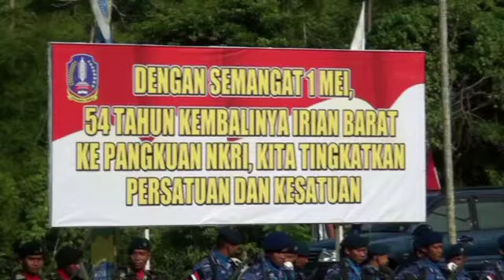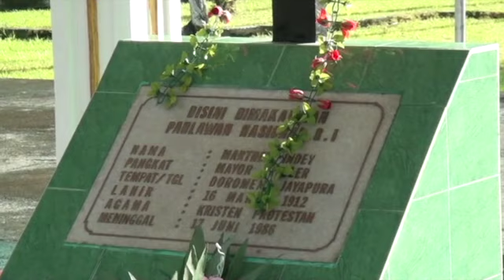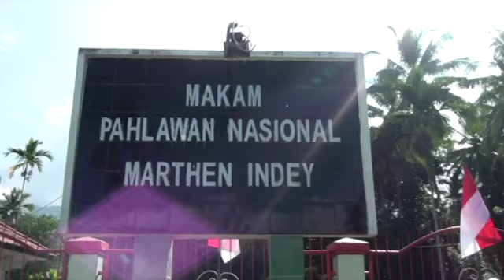Ziarah Kembalinya Irian Barat ke Pangkuan NKRI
Peringatan Kembalinya Irian Barat ke Pangkuan NKRI ke 54 - 1 Mei Tahun 2017 di Kabupaten Jayapura